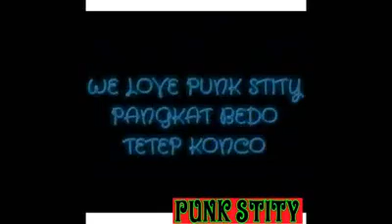KOMUNITAS KELUARGA BESAR PUNK STITY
Beathut channel